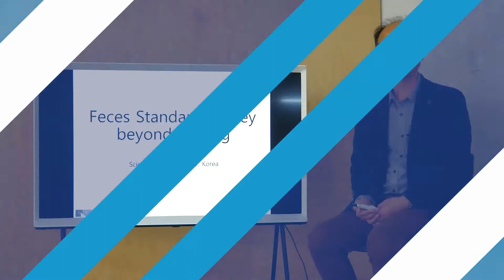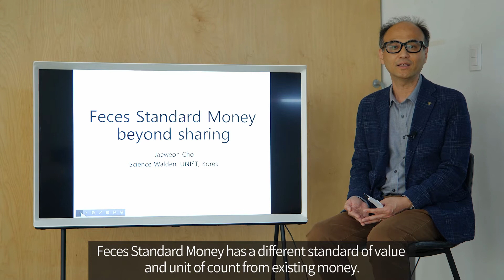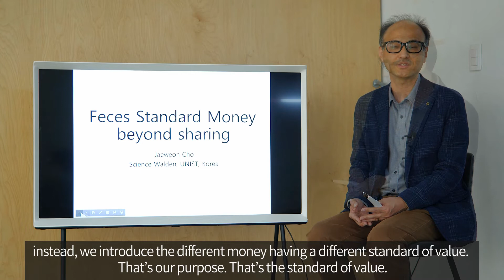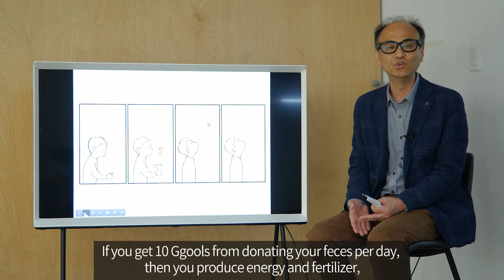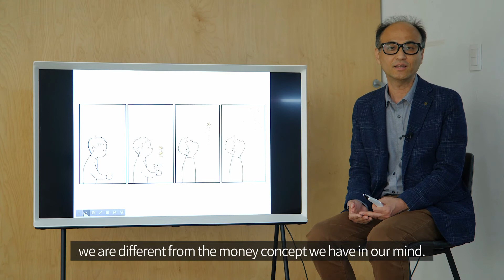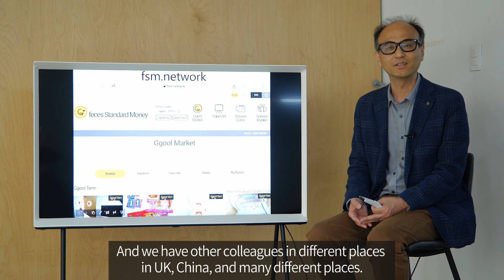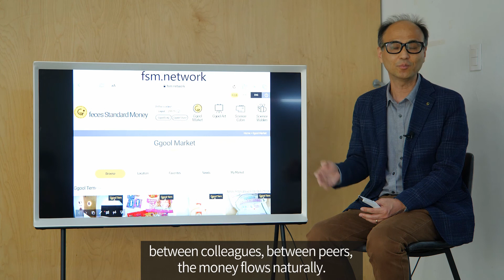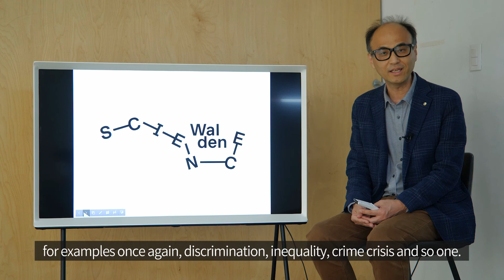[Open Lab+Lecture] Science Cabin and feces Standard Money (fSM), Science Walden, UNIST, Jaeweon Cho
[Open Lab+Lecture] Science Cabin and feces Standard Money (fSM), Science Walden, Jaeweon Cho
"과학이 일상으로 들어오는 집 (과일집)", 유니스트
똥본위화폐 소개
사이언스월든, 조재원